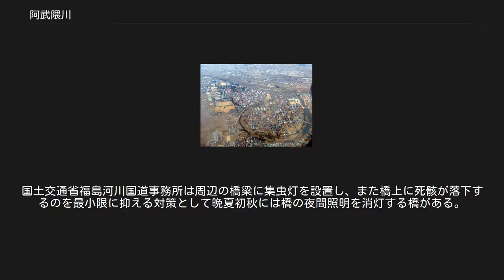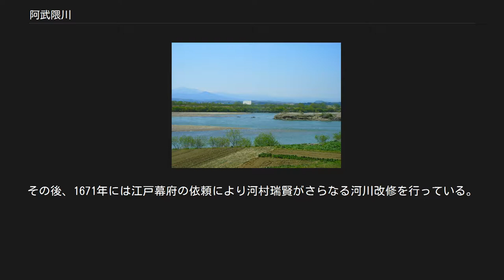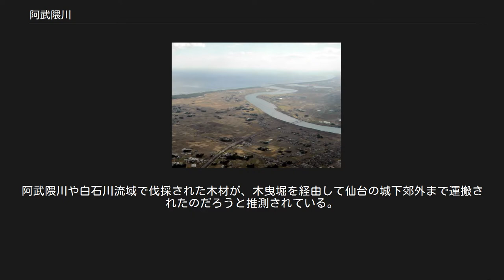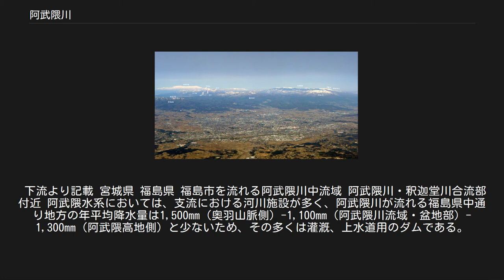阿武隈川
郡山市郊外を流れる阿武隈川、河川改修前の河道跡が残る。
 角田盆地から仙台平野へ抜ける阿武隈川と阿武隈大堰。
 阿武隈川河口部拡大写真と旧河口跡鳥の海。
画像下中央貞山運河が接続する。
 福島県中通り地方の郡山市を流れる阿武隈川。
分水嶺である奥羽山脈と日本海へ注ぐ阿賀川の水源のひとつ猪苗代湖を望む。
 阿武隈川上流域、国道4号、東北自動車道、東北本線、東北新幹線が集中する。
 （2007年1月撮影）「解説付き画像」 阿武隈川（あぶくまがわ）は、福島県および宮城県を流れる阿武隈川水系の本流で、一級河川である。
水系としての流路延長239kmは、東北地方で北上川に次ぐ長さの川である。
 古くは大隈川と呼ばれていた。
「阿武隈」や「大隈」の語源は定かではないが、今の福島県西白河郡の西甲子岳の山中に住んでいた大熊（青熊）に由来するという説や、阿武隈川の下流部が阿武隈山脈の突端に阻まれて「大きな隈（曲がり）」をなして流れることに由来するという説がある。
 那須岳の1つ三本槍岳のすぐ北に位置する福島県西白河郡西郷村の甲子旭岳に源を発し東へ流れる。
白河市に入り西白河郡中島村付近で北に流れを変えると、福島県中通り（須賀川市、郡山市、福島市）を縦貫して北に流れる。
 福島県と宮城県の境界付近では、阿武隈高地の渓谷を抜ける。
この区間を並走する国道349号は、待避所のある1車線の険しい道路となっている。
宮城県伊具郡丸森町で角田盆地に入り、角田市を流れて仙台平野に出る。
現在は岩沼市と亘理町の境で太平洋に注ぐが、古代の旧河口は現在の鳥の海である。
 勾配がゆるやかな川で穏やかな印象があるが、増水時にはあふれやすく洪水被害の絶えない暴れ川でもある。
1986年には台風による増水で大規模な洪水が起こっているほか、2011年には東日本大震災の津波の逆流により大規模な海嘯が発生している。
2019年10月の令和元年東日本台風（台風19号）では支流を中心に50カ所以上氾濫が発生。
国土交通省は同年末に「緊急治水対策プロジェクト」をまとめて堤防強化などを進めている。
カゲロウが橋上へ大量に落下し、車がスリップするなどの事故が発生する危険があるため、通行する際には注意が必要である。
国土交通省福島河川国道事務所は周辺の橋梁に集虫灯を設置し、また橋上に死骸が落下するのを最小限に抑える対策として晩夏初秋には橋の夜間照明を消灯する橋がある。
 福島市中心部を流れる阿武隈川 福島県伊達市梁川町五十沢（いさざわ）の白鳥越冬地（2008年3月15日撮影）。
阿武隈川には多数の白鳥越冬地がある。
 阿武隈川下流（角田市、2005年4月） かつては河川舟運が盛んに行われていた。
きっかけは1664年に福島県の伊達郡、信夫郡一帯が天領になり、年貢米（御城米）を江戸へ移送する必要が生じたことによる。
移送を請け負った江戸商人、渡辺友以は天領と仙台藩の境にあった難所を拡幅し、長良川で使用されていた小舟（小鵜飼船）を導入したことにより舟運を可能にした。
その後、1671年には江戸幕府の依頼により河村瑞賢がさらなる河川改修を行っている。
元禄時代以降は、福島から丸森までは小型船で、丸森で荷を移し替えて下流へは大型船による運行という棲み分けができた。
明治時代に入ると、さらに河道改修が行われ、丸森で乗り換えは要するものの蒸気船が運行されるようになった。
明治17年当時の運行会社である逢隈川汽船会舎のチラシによれば、朝6時に福島を出発し、藤場（岩沼）で乗合馬車に乗り換え、夕方6時に仙台に着く行程が設定されていた。
同区間には、陸路で馬車が運行されており競合相手となっていたが、いずれも鉄道（東北本線）が開通すると姿を消した。
 また、江戸時代に阿武隈川河口から名取川河口の間に木曳堀と呼ばれる水路が開削され、物流に用いられた。
阿武隈川や白石川流域で伐採された木材が、木曳堀を経由して仙台の城下郊外まで運搬されたのだろうと推測されている。
明治時代に、木曳堀...